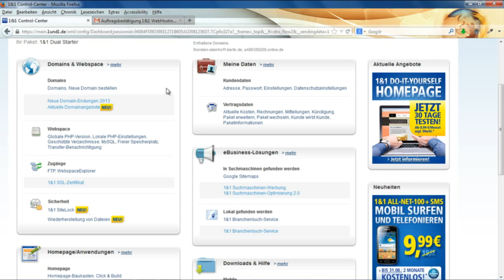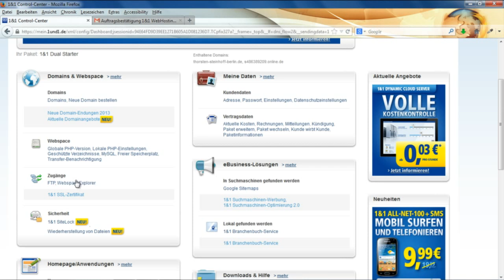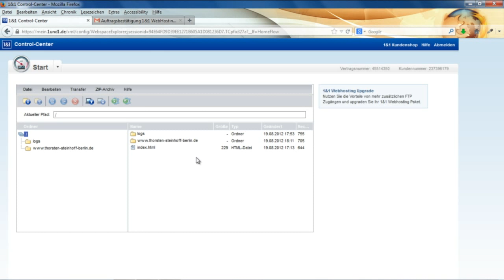eBook "Mein WordPress-Blog bei 1&1": Webspace bei 1&1 für Wordpress vorbereiten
Dieses Video gehört zum eBook "Mein WordPress-Blog bei 1&1". Thorsten Steinhoff erklärt, wie man den Webspace bei 1und1 für WordPress vorbereitet. WordPress ist die Standardsoftware zum Bloggen, sie ist kostenlos und besonders nutzerfreundlich. Das eBook beschreibt Schritt für Schritt, wie Sie Ihr eigenes WordPress bei 1&1 einrichten.